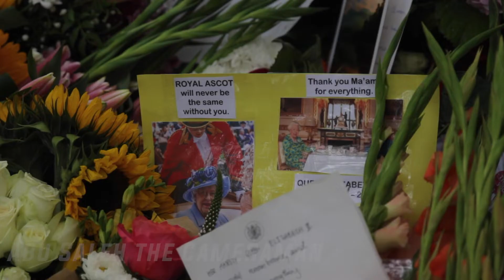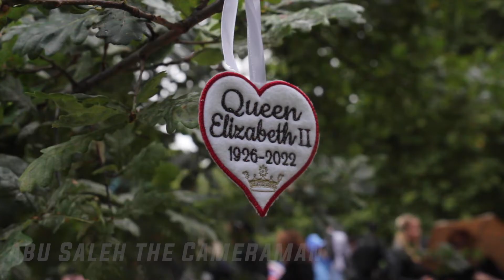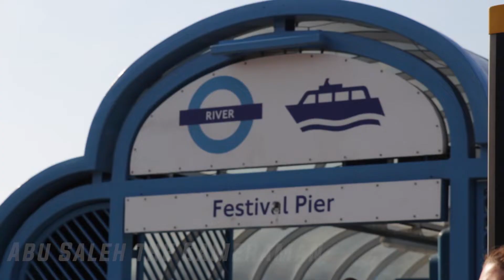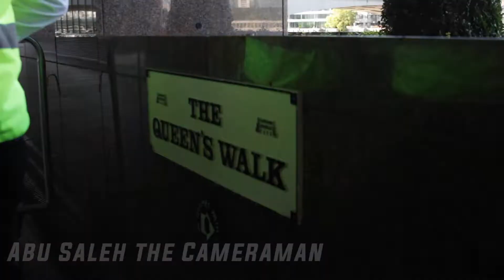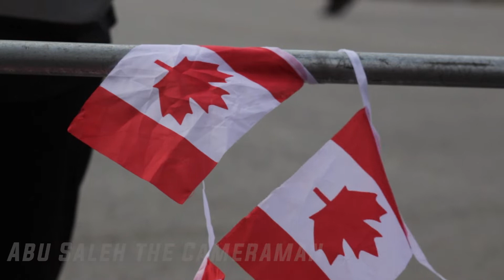The Queen's Funeral - London |19\09\22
On the 8th of September news broke that the Queen had passed away. I tried my best following the Queen's lying in state and funeral procession while she was in London for the Final time. I managed to get a few interviews with a variety of different people while filming this historic moment.